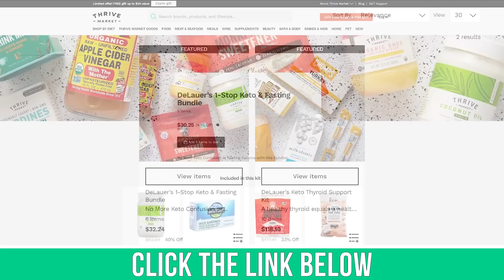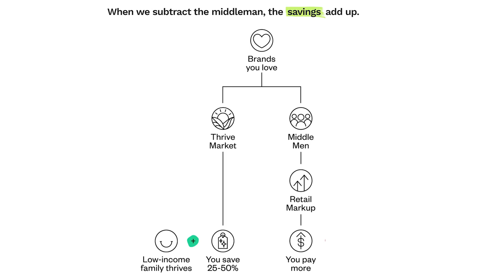Maintenance Protocol: How to KEEP the Weight Off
Maintenance Protocol: How to KEEP the Weight Off- Thomas DeLauer

Questions that will be answered within this video:
- What is Protein Sparing Modified Fasting?
- How can Protein Sparing Modified Fasting be used to break weight loss plateaus on keto?

References